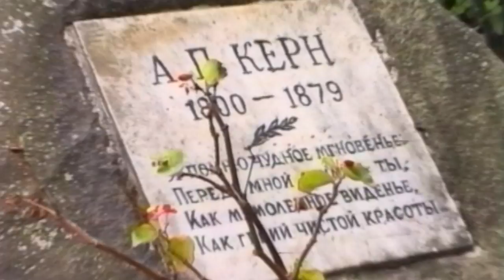Тверская улица Москвы Серия 4